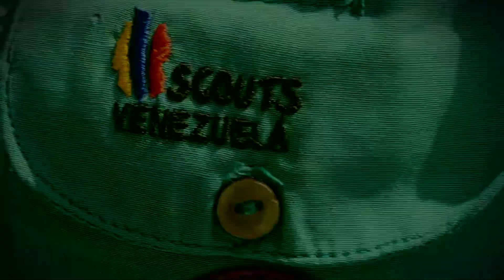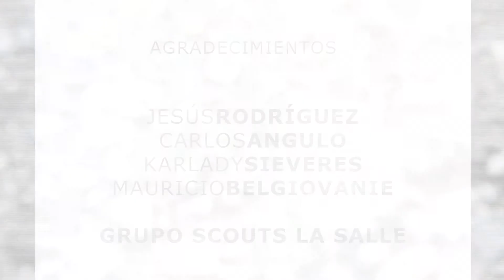REPORTAJE SIEMPRE LISTO PARA SERVIR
REPORTAJE CINEMATOGRAFICO SOBRE LOS SCOUTS DE VENEZUELA

PRODUCCION TECNICA
WILLY DUARTE

CAMARA WILLY DUARTE

POSTPRODUCCION / MOTION GRAPHICS WILLYDUARTE

CONTACTOS
FACEBOOK WILLY DUARTE